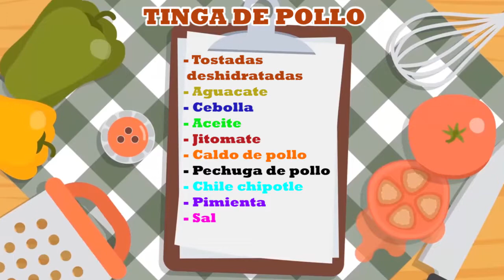Sabor a MÍ San Juan TV 29 Agosto 2017